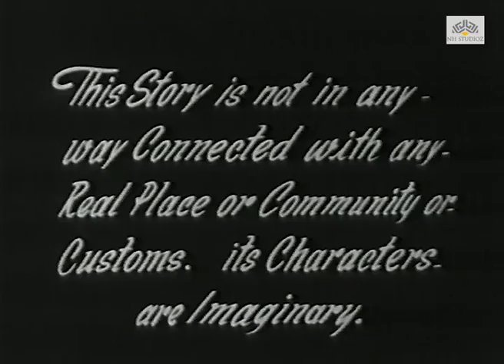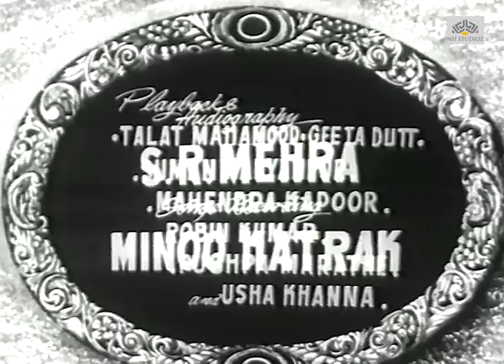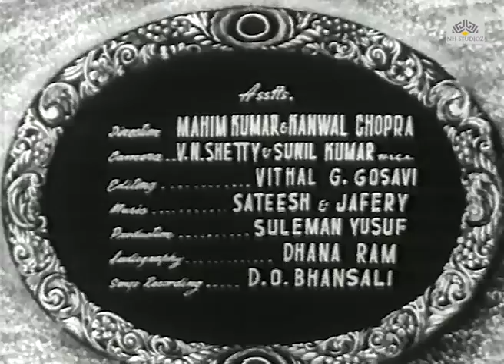Wazir E Azam | Nadira, Suresh, Indira, Shyam | Bollywood Hindi Full Movie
Wazir E Azam hindi full movie starring Nadira, Suresh, Indira, Shyam Kumar, Master Bhagwan, Heera Sawant and others. Directed by RS Rahi.